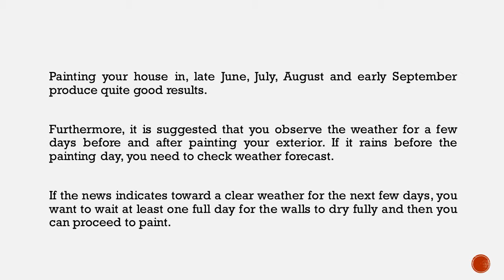Painting Science 101 Is it the right time to paint your house exterior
The success with a paint job relies on much more than a quality texture paint. It is essential to ensure optimal temperatures, humidity levels and temperature fluctuations for an exterior paint job to turn out perfectly.